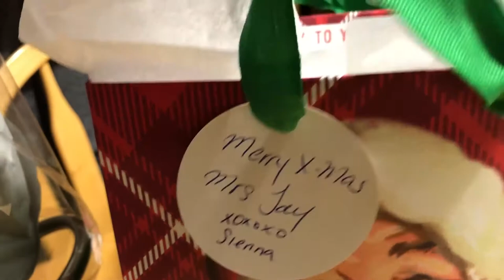DECORATING MY DAD'S OFFICE DOOR | VLOGMAS 2020 DAY 16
He hates it, but I love it.